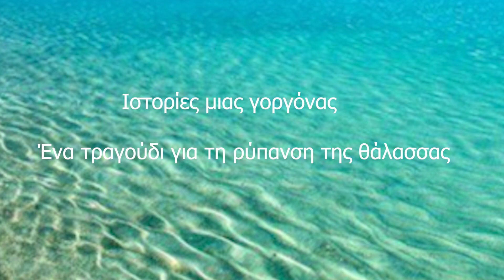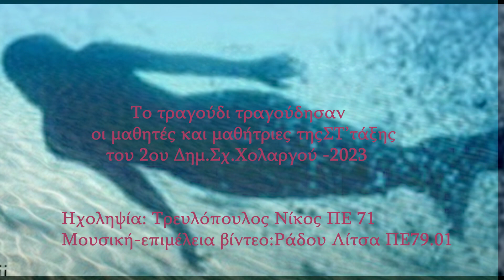Ιστορίες μιας γοργόνας - Μελωδίες από παιδιά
Ένα τραγούδι για την ρύπανση της θάλασσας. Οι μαθητές και μαθήτριες της Στ' τάξης (2023) του 2ο Δημ Σχ Χολαργού ,τραγουδούν για να  επισημάνουν τα προβλήματα που δημιουργούμε στα έμβια όντα της θάλασσας όταν εμείς οι άνθρωποι πετάμε σκουπίδια και κυρίως πλαστικά, στις όμορφες ακτές της χώρας μας.
Φανταστήκαμε ότι τα λόγια μιας γοργόνας θα ήταν πιο πειστικά. Γι' αυτό και της δανείσαμε τις φωνές των παιδιών ώστε να μας διηγηθεί αυτές τις μικρές ιστορίες!! Ακούστε την !!
Στο τραγούδι, εκτός από τη μουσικό, παίζουν πλήκτρα ο μαθητής Παύλος Μπέγκος και η μαθήτρια Ιωάννα Στανίτσα.
Μελωδίες από παιδιά